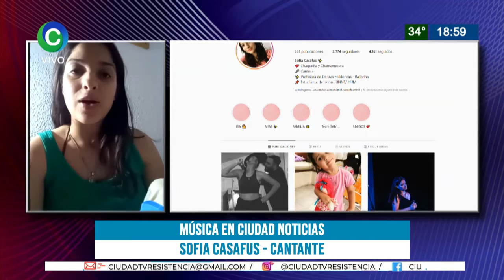MÚSICA EN CIUDAD NOTICIAS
SOFÍA CASAFUS - CANTANTE